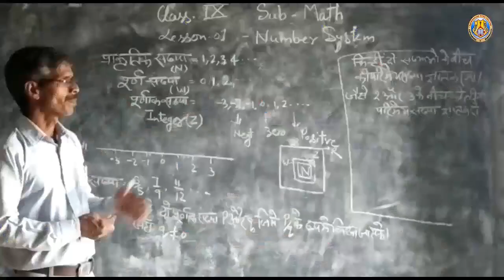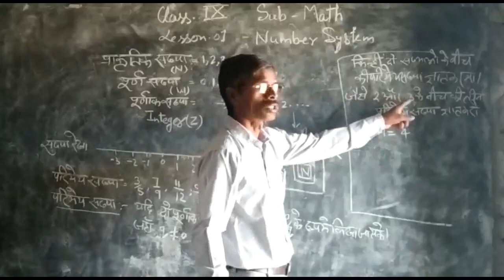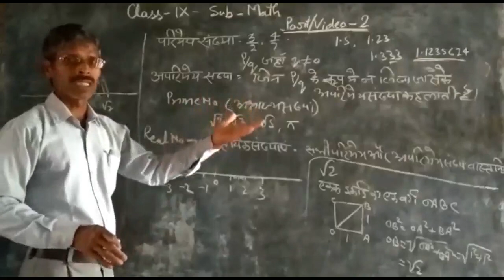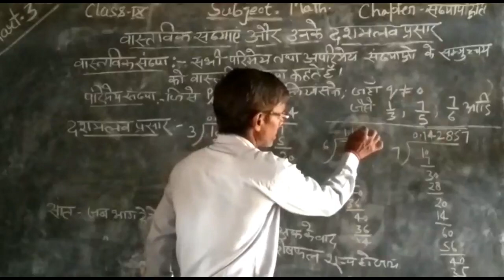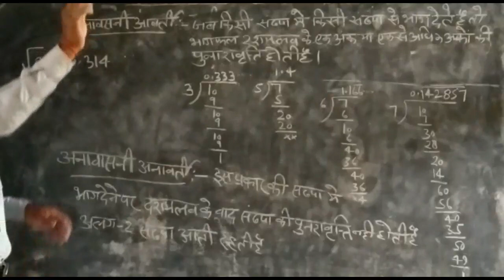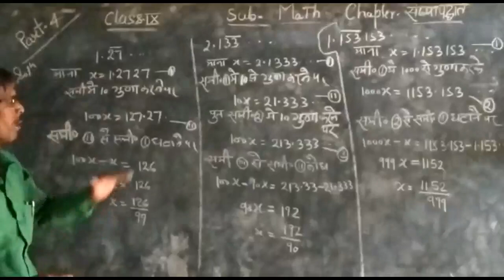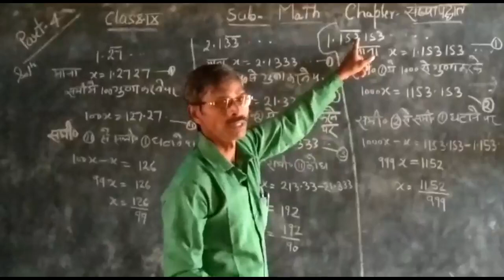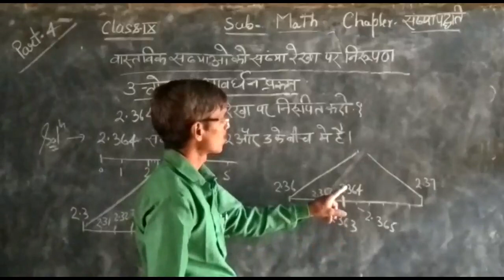Class IX Maths Chapter 1 Number system Part 1 By Sheo Sir